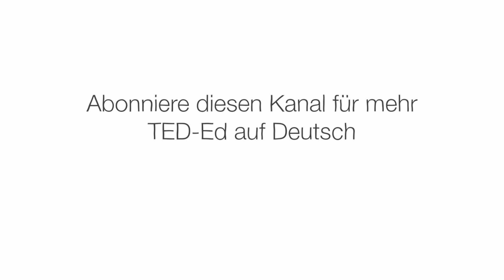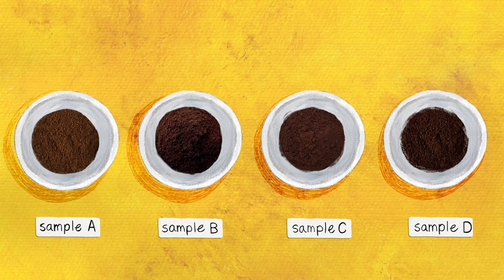Der Lebenszyklus einer Tasse Kaffee – A.J. Jacobs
Tasse Kaffee zu machen? Normalerweise gehen wir einfach zur Kaffeemaschine und schenken uns ein. Doch dieses einfache Grundnahrungsmittel ist das Ergebnis eines weltumspannenden Prozesses, dessen Kosten und Komplexität weitaus größer sind, als du dir vorstellen kannst. AJ Jacobs beschreibt den Weg des koffeinhaltigen Elixiers vom Samenkorn bis in die Tasse.

Lektion von A.J. Jacobs, regie von Biljana Labović.